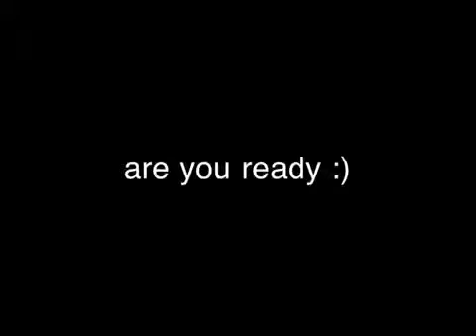My Jumping dog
Jumping high